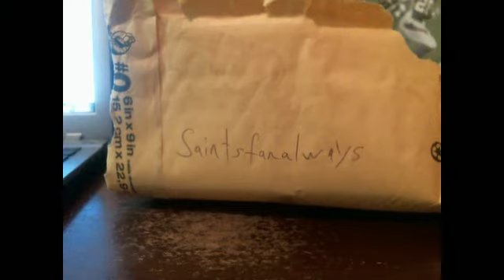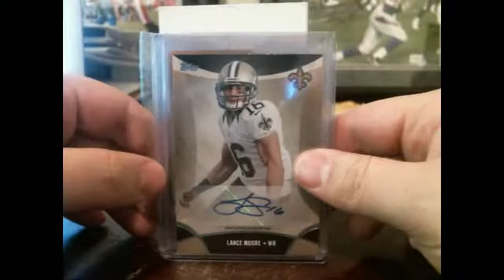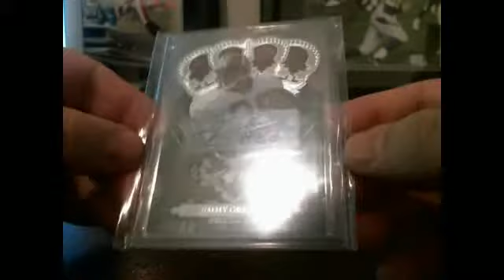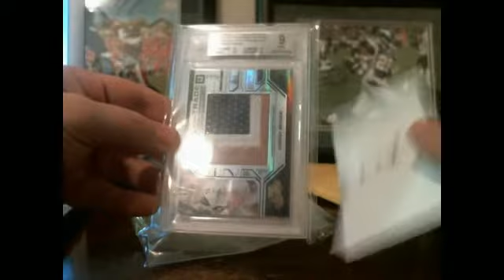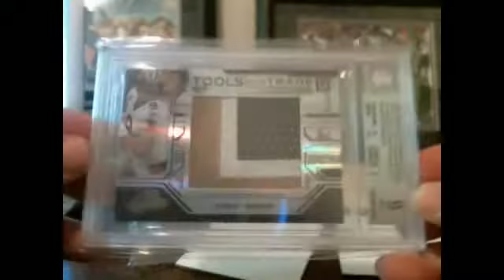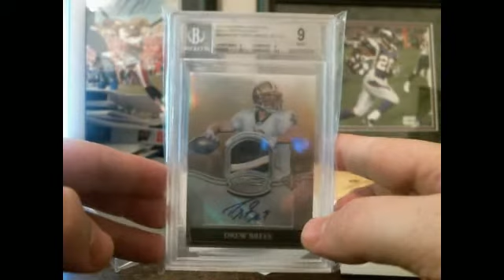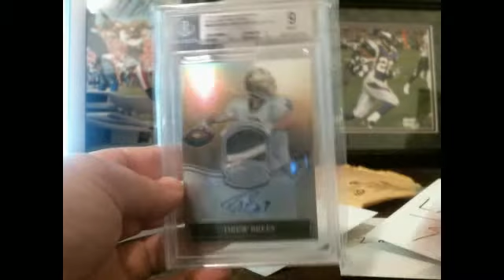R U Serious!! Saints Fan Always hooking up the Saints PC THANK YOU!!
GIVE THIS GENTLEMAN A SUB PLEASE!

THANK YOU NICK